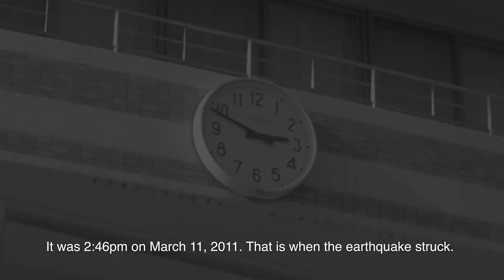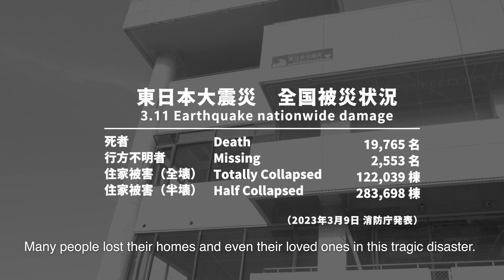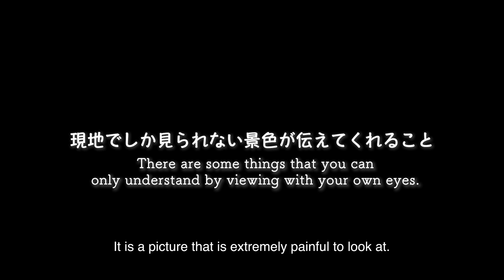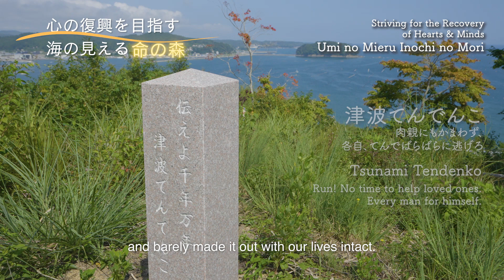【WOW! BASE/CoolJapan】Moai "Living for the Future" ​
株式会社リクルート『WOW! BASE』と内閣府『クールジャパン』のコラボプログラムにて、学生が制作した地域の魅力を海外に発信するムービーです。

■WOW! BASEについて
 『WOW! BASE』では、高校生・大学生を対象に、若者と事業の「共創」をテーマに、社会課題と向き合う機会を提供しています。 多種多様な人との出会いを通じて自分の強みに気づいたり、リアルな課題に対して挑戦するプログラムを通年で用意しています。

■プログラムについて
『クールジャパン動画制作プログラム　～地域の魅力を海外に発信せよ～』

株式会社リクルート『WOW! BASE』と内閣府『クールジャパン』のコラボプログラムで、学生が9日間で地域や地域に根ざした事業者の魅力を言語化・取材し動画を制作・発信するプログラムです。今回は、「北海道東川町」「宮城県南三陸町」「石川県金沢市/加賀市」の3地域にご協力いただきました。制作動画は、「クールジャパン官民連携プラットフォーム」サイト（ ）に掲載されています。

プログラムの詳細をご覧になりたい方は、下記リンクからご確認いただけます。

■動画概要
地域：宮城県南三陸町
タイトル：Moai "Living for the Future" ​
-​The Symbol of Friendship and Disaster Prevention in Minamisanriku-​
南三陸が教えてくれた「モアイ」の意味 〜未来に生きる〜​

事業者様名：
・南三陸ホテル観洋様
・語り部バス様
・海の見える命の森様

■リンク
・石川県金沢市・加賀市/Traditional town rooted in SAMURAI culture -The best place to visit in Japan-​